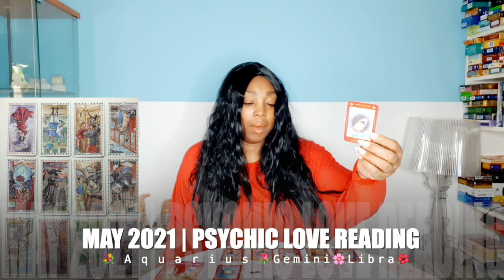MAY 2021 LOVE TAROT READING 💖 💐AQUARIUS🌹 GEMINI ☀️LIBRA 💝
Kathye